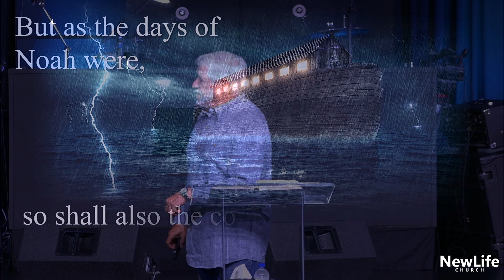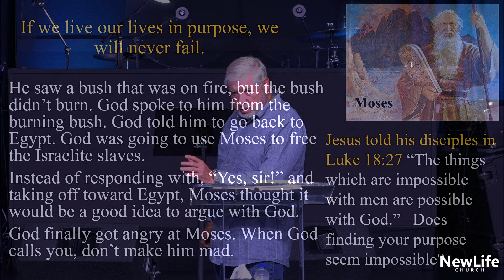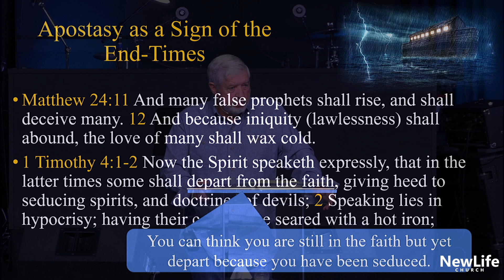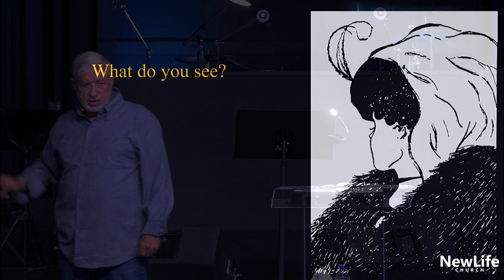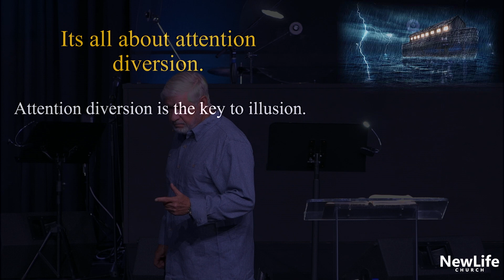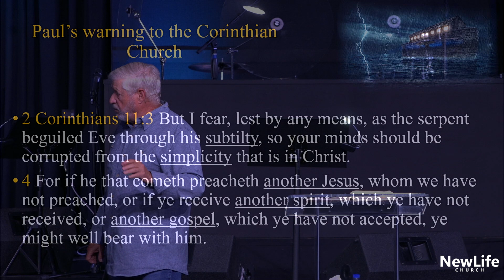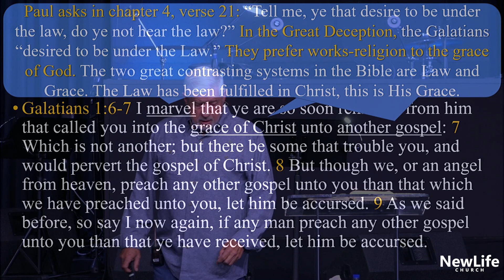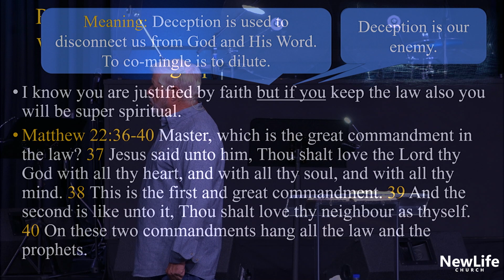Lesson 17 - As In The Days of Noah - The Greatest Sign - June 5, 2022